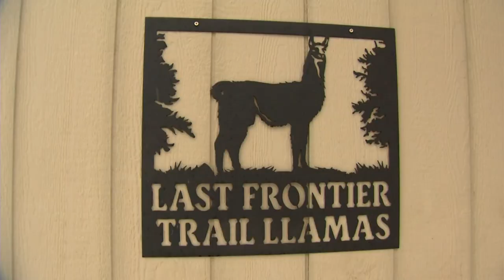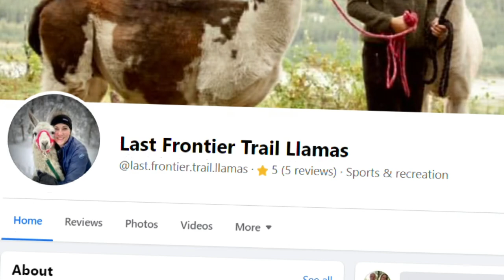Hiking is better with a llama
Alaska's News Source Furcast story on The Last Frontier Hiking Llamas out of Wasilla, AK.